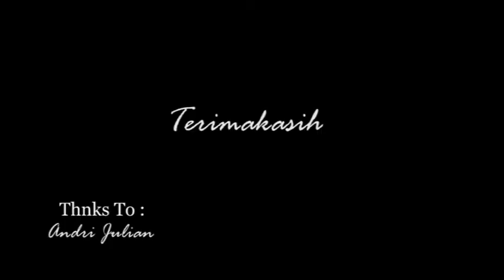JALAN ASIK SEMANGGA JAGUNG-JAGUNG